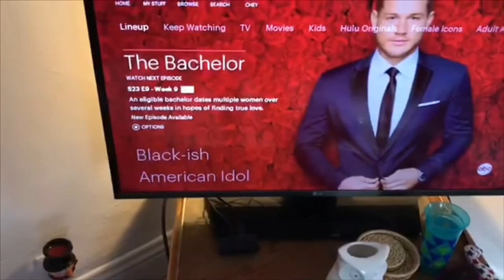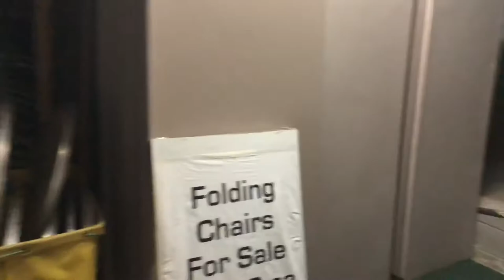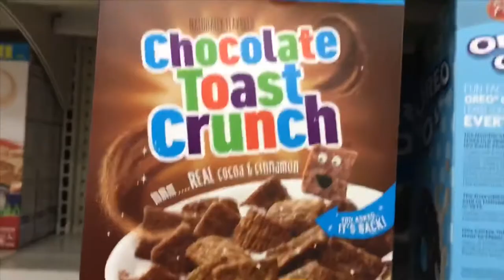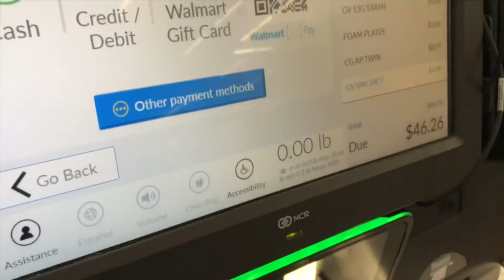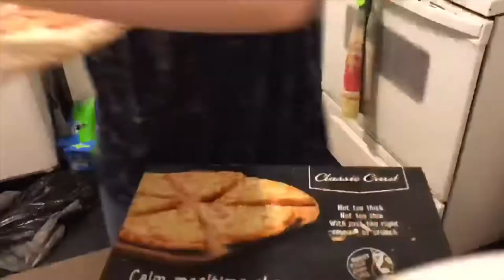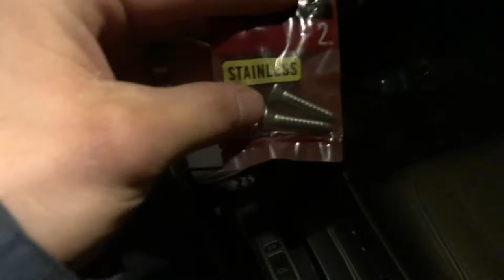Vlog #8 My last day at work?/Family fun!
Hey guys sorry I am posting this a little late. Things are getting pretty hectic trying to film, edit, and upload all on the same day. I may have to start uploading the day after. If so then I will make sure to upload before 11:00am. Thank you for your support! Stay positive, stay active, and know that you are loved!